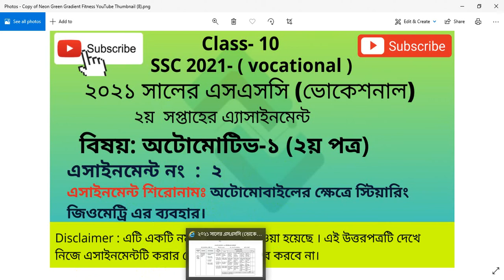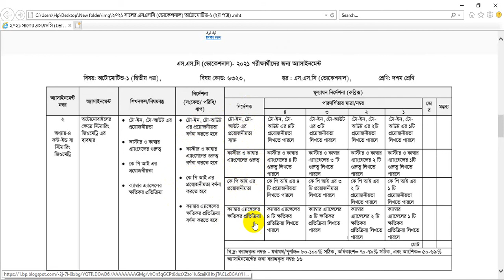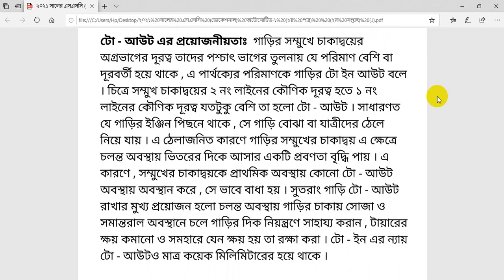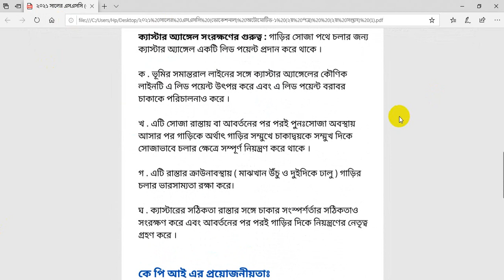SSC Class 10 Vocational Automotive 1 Assignment-2 Answer 2nd week |দশম শ্রেণির অটোমোটিভ-১ এসাইনমেন্ট